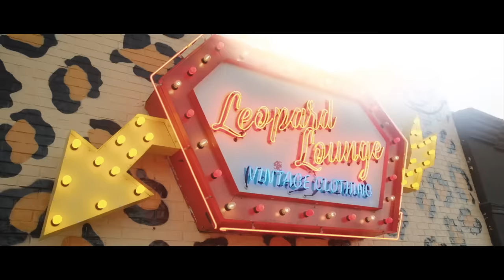Acting "DRUNK" While Driving Prank On Girlfriend *HILARIOUS*